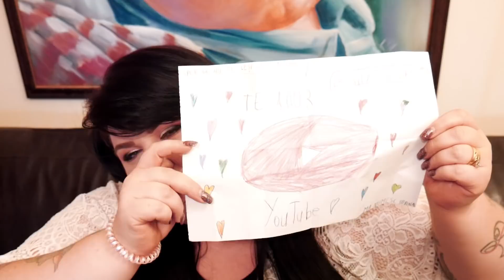Cum e acasa ????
Astazi am zis sa fac un mic video cum e acasa Sper sa va placa